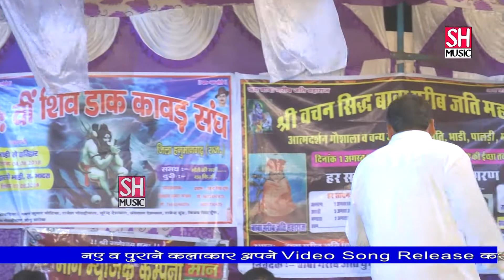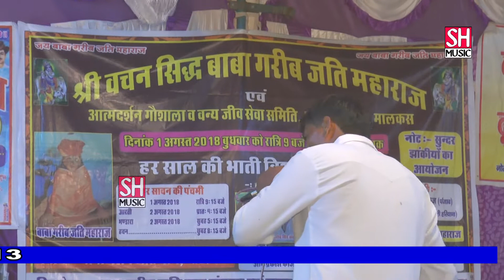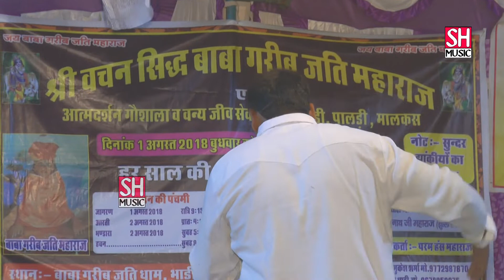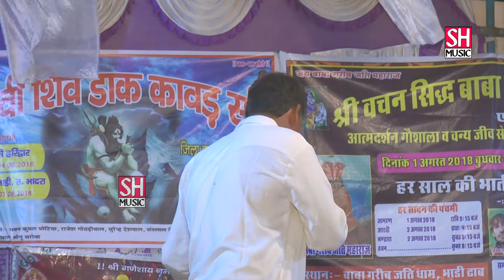बाबा जी बुलाव दे गये # Ashok Goswami # Bhadi Rajsthan jagran # S H Music Badhra #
song Title-  baba ji bulawa de
Artists - ashok goswami
Directed  gye ay -  sandeep hasasiya
D.O.P - javir shrma
Edited by - sandeep hasasiya